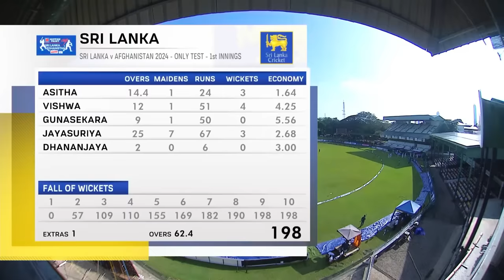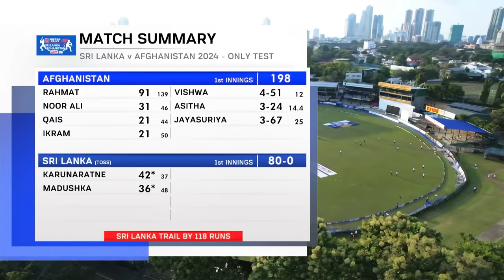Sri Lanka takes control | Day 1 Highlights | Sri Lanka vs Afghanistan | One-off Test